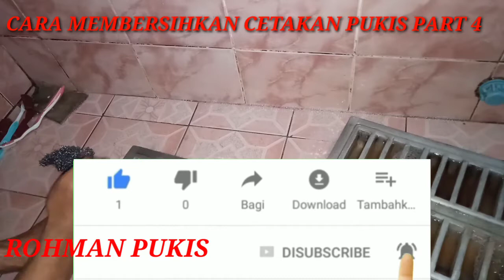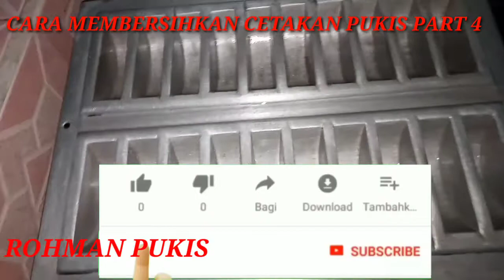CARA MEMBERSIHKAN CETAKAN KIE PUKIS PART 4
Bsok2 sya akan posting video resep pukis, cara laris jualan pukis dsb

Cetakan
Membersihkan cetakan kue
Cetakan pukis

cara membersihkan cetakan pukis